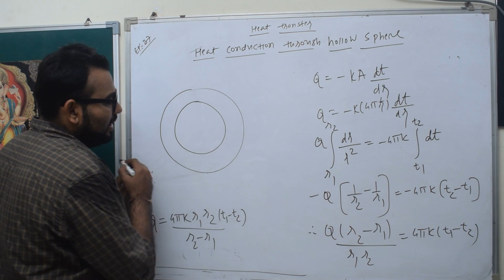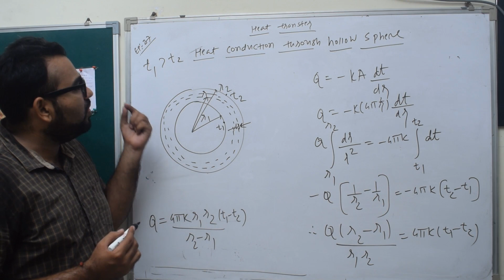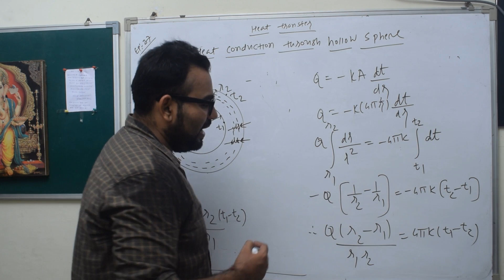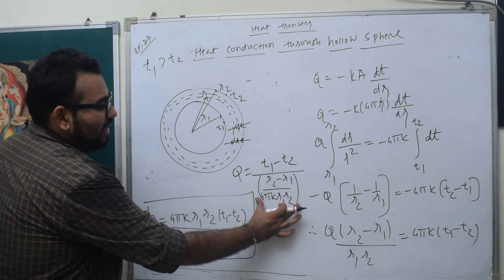HT-EPISODE-27-HEAT CONDUCTION THROUGH HOLLOW SPHERE